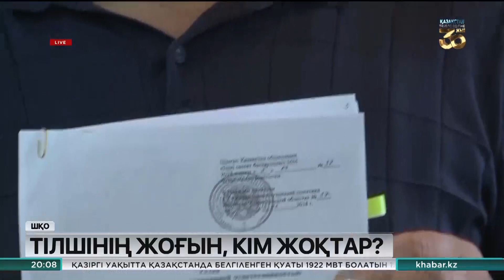«Шығыс Ақпарат» медиахолдингінің журналистері еңбекақыларын ала алмай жүр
Кейбір тілшілер тіпті жұмыстан тыс уақытта қара жұмыс істеуге мәжбүр.

Ал Холдинг жетекшісі жалақының кешігуін мемлекеттік сатып алуға қатысты тендердің кешеуілдеуімен байланыстырады. Кілтипан облыстық ішкі саясат басқармасының жайбасарлығында көрінеді.

Облыстағы белді екі газет пен аудандық алты басылымның басын құрап отырған ірі медиахолдинг қызметкерлерінің жалақы мәселесі шарықтау шегіне жетті. Журналистердің айтуынша, еңбекақы алмағандарына бірнеше ай болған.